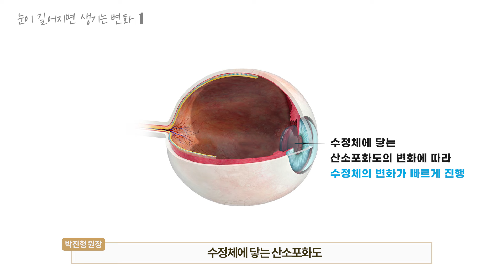고도근시의 원인은?｜고도근시로 인한 안구질환은?｜고도근시는 왜 위험한가요?｜고도근시 교정을 하면 관련 질환 위험성이 줄어드나요?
안녕하세요 가장 가까운 눈선생 MS안과입니다🤙

🔻 더 많은 안과 정보는 아래 사이트를 이용해주세요 🔻

👉궁금하신 사항이나 문의는~?  대표번호) 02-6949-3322
                           카카오채널 : "엠에스안과의원" 검색

안과에 모~든 정보들을 공유하는 MS안과가 여러분의 눈 건강을 응원합니다!ʕت̫ʔ